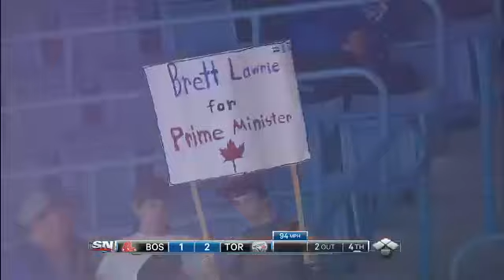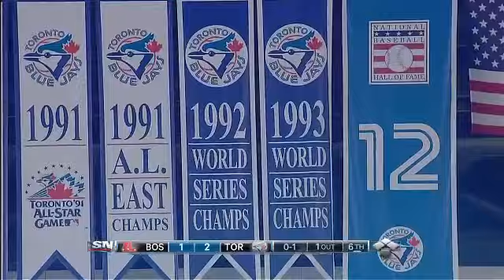BOS AT TOR - April 11, 2012